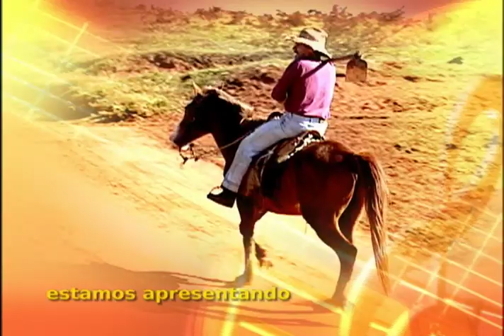Manhã Sertaneja - Célio & Nando (Parte 3)